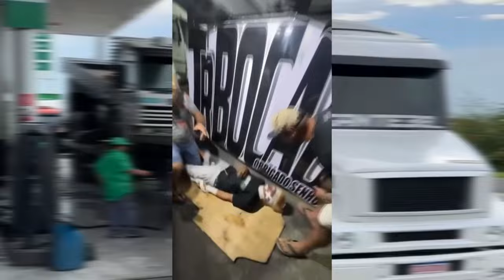FIZ A PRIMEIRA ENTREGA DE UM PRÊMIO NA MINHA CIDADE 😍 ENTREGA DA HILUX + CRF!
▬▬▬▬▬▬▬▬▬▬▬ஜ۩۞۩ஜ▬▬▬▬▬▬▬▬▬▬▬▬
  ▓▓▓▒▒▒░░░ LEIA A DESCRIÇÃO DO VÍDEO ░░░▒▒▒▓▓▓
 ▬▬▬▬▬▬▬▬▬▬▬ஜ۩۞۩ஜ▬▬▬▬▬▬▬▬▬▬▬▬

💢 ATENÇÃO 💢

PRÊMIO DO NATAL

PZINHA RARIDADE
SUSPENSAO DE BOLÇA
INTERNA FEITA EM COURO
AR CONDICIONADO ELÉTRICO
CARROCERIA ZERA

E O MELHOR DE TUDO  NA CARROCERIA PRÊMIO SURPRESA 😮
VOU MUDAR SUA VIDA NO FINAL DE ANO !!!
Até 0,89 Na Maior Promoção